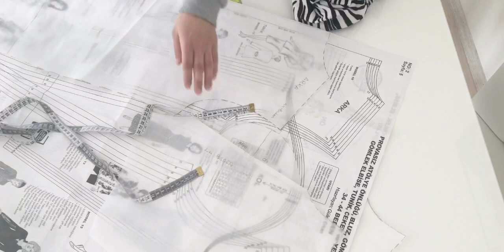Bedenimize göre kalıbı nasıl düzeltiriz